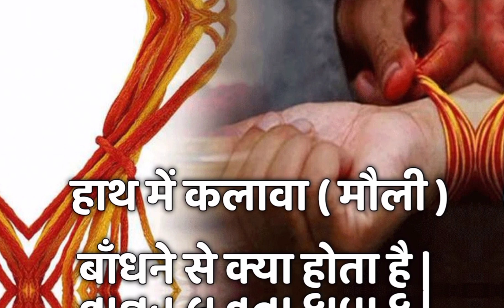अपने हाथ में लाल कलावा या मौली बाँधने से क्या होता है